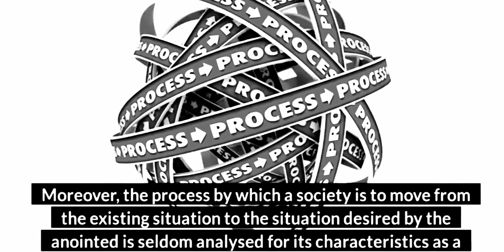For/Against Thomas Sowell: the myth of universal reality